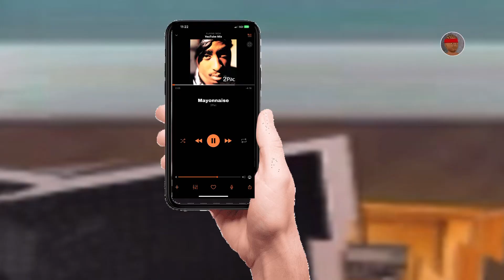2pac dropped a diss track on nba youngboy and it got ugly…